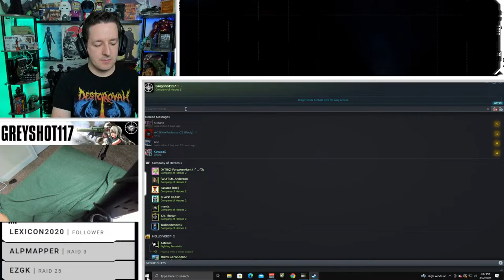CoH3 4v4s | Fan Friday Night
Greyshot117 is playing CoH3.